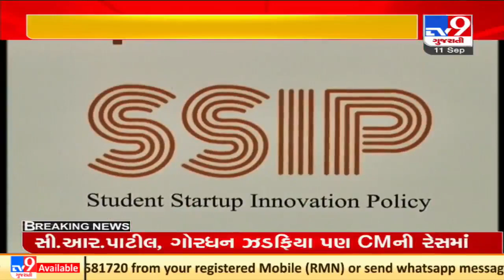Karnavati University students file record 156 patents and IP in 4 months, Ahmedabad | TV9News